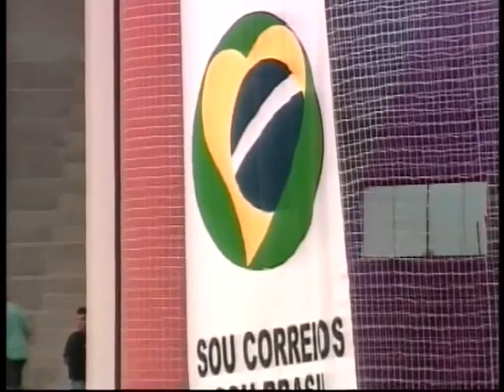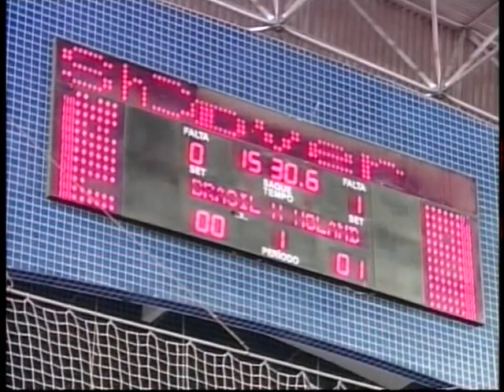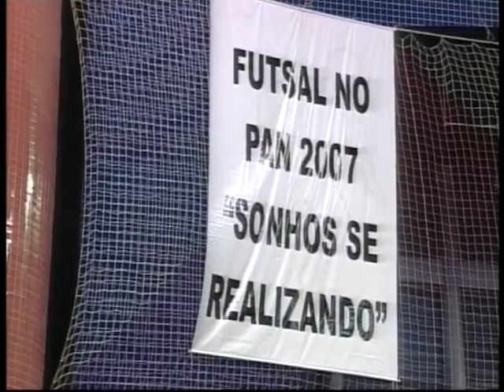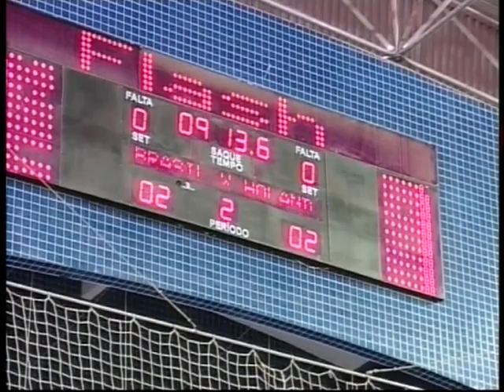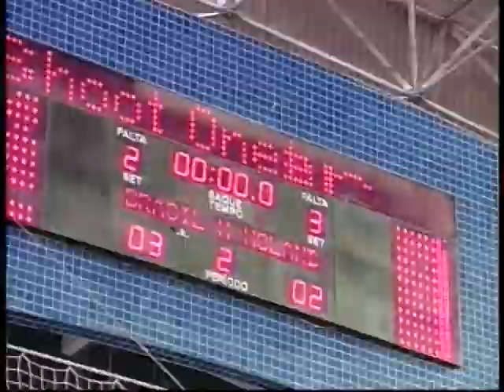2006 1 Brasil - Hollanda (Netherlands)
2006 1 Brasil - Hollanda/Netherlands 3-2
1st Friendly game, Fortaleza, 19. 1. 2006